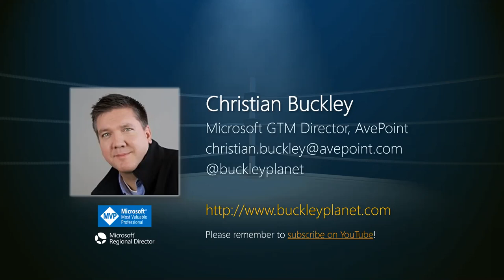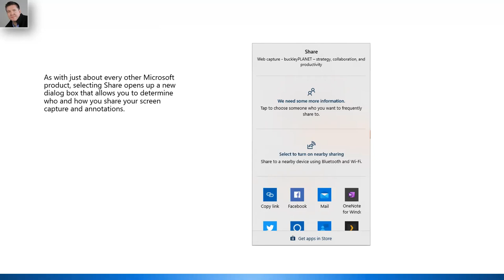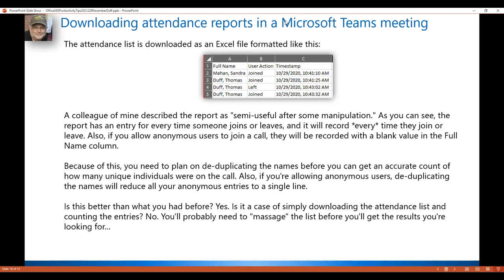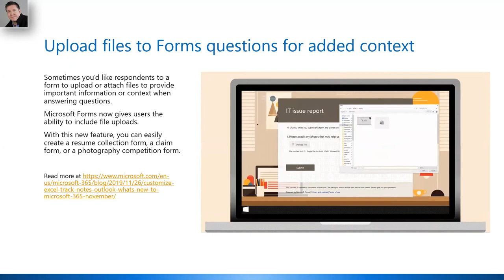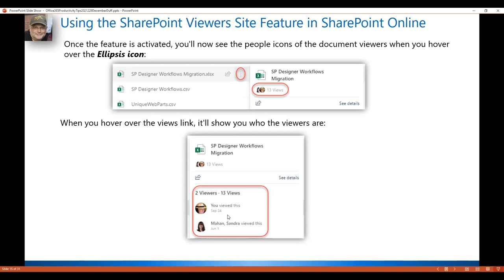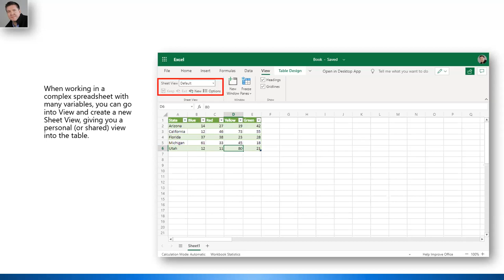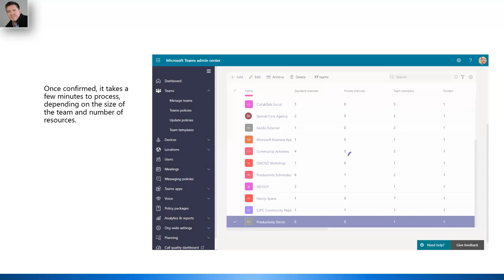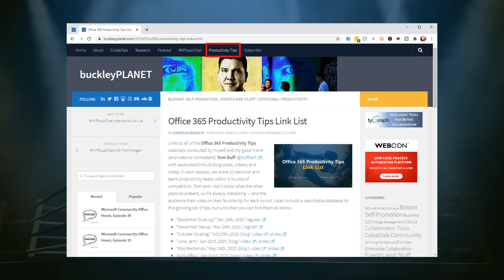Microsoft 365 Productivity Tips "December Dust-Up"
Microsoft RD and MVP Christian Buckley (@buckleyplanet) and Tom Duff (@duffbert) go head-to-head to share some of their favorite Microsoft Office and Office 365 productivity tips. Captured on December 29th, 2020 as a CollabTalk webinar, and part of our ongoing productivity series.